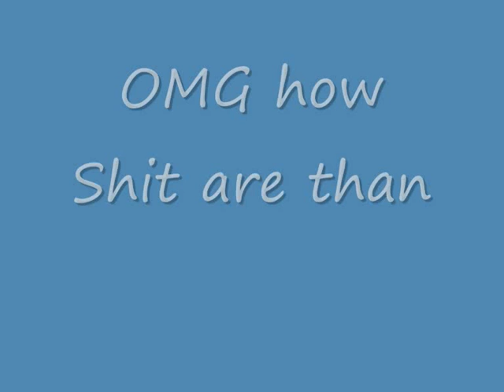NoXiDe T1 turn on The general